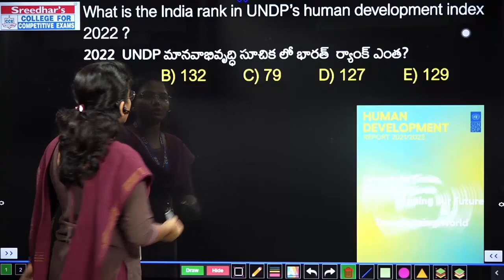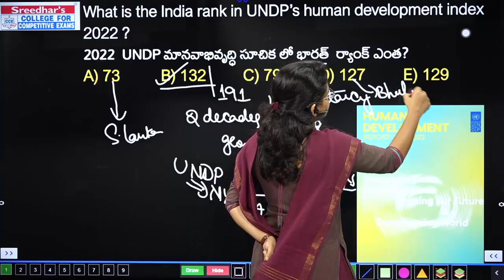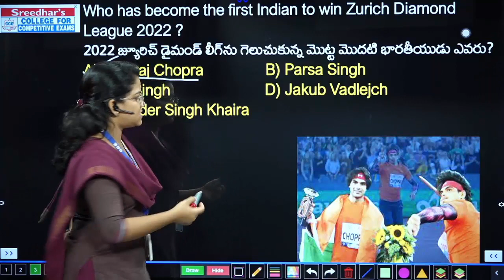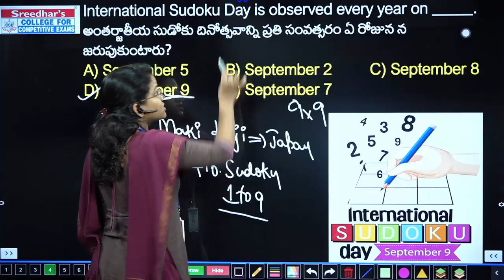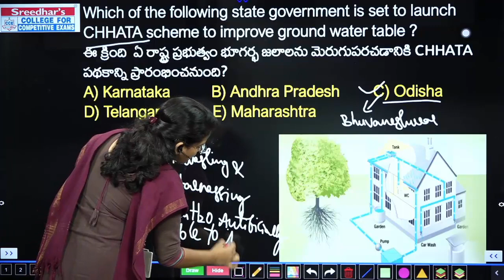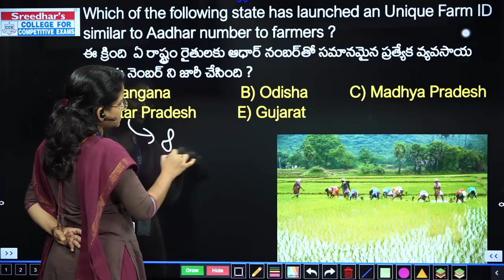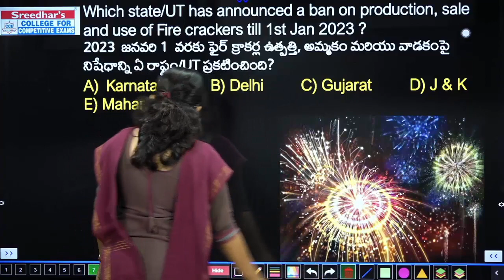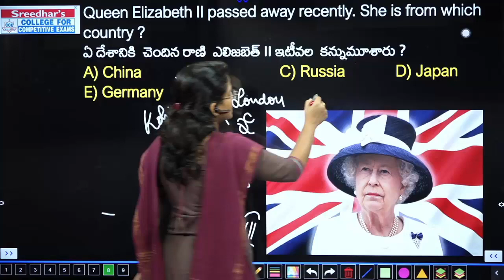Daily Current Affairs in Telugu | 9th September 2022 | Today Important and Latest Current Affairs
Daily Current Affairs in Telugu | 9th September 2022 | Today Important and Latest Current Affairs with MCQs in Telugu